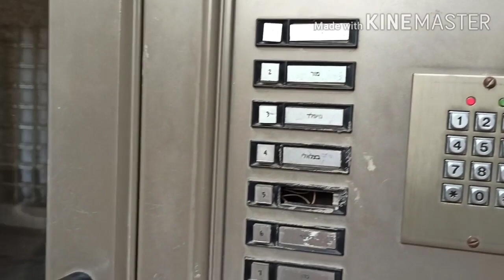Our Beautiful Place in Israel